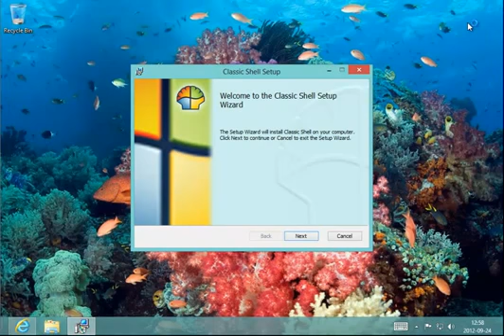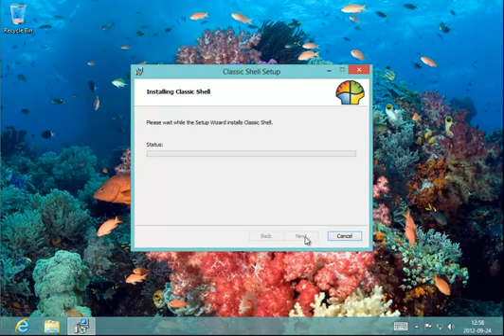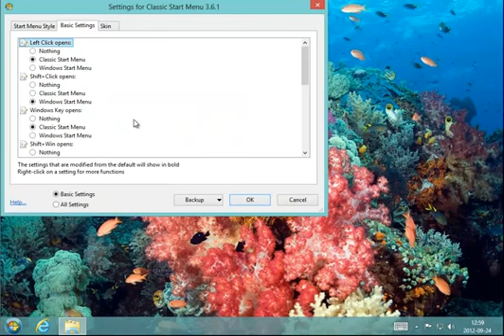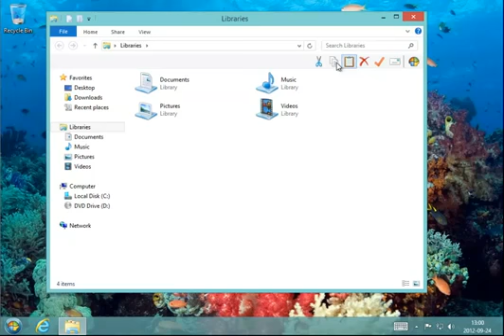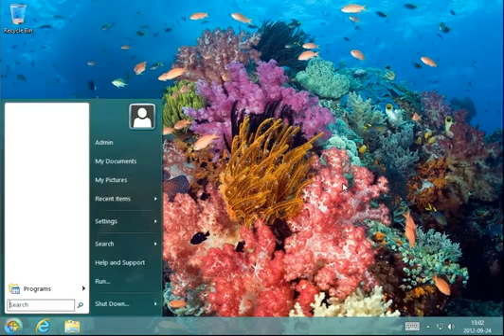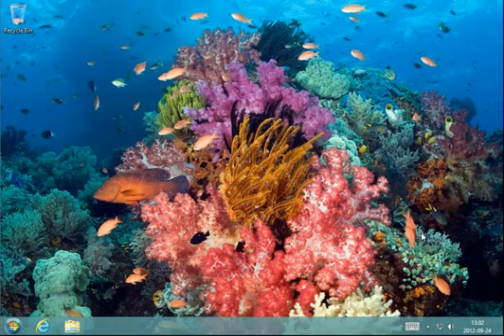Så får du tillbakastartknappen i Windows 8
En av de mest kritiserade förändringarna i Windows 8 är att startknappen har ersatts av en pekvänlig startskärm. Vi visar hur du kan få tillbaka den igen.

(Den här filmen publicerades ursprungligen i september 2012.)